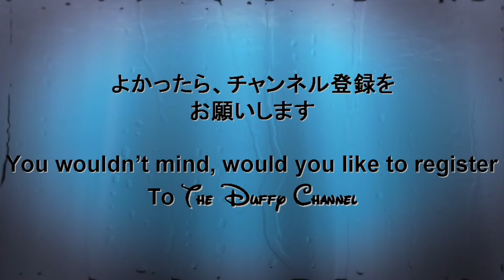ºoº[ イースター 2014 マリーちゃん ] 東京 ディズニーランド 新パレード ヒッピティ・ホッピティ・スプリング タイム Hipty Hopty Spring Time Marie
2014年の東京ディズニーランドの新しいイースターパレード
ヒッピティ・ホッピティ・スプリング タイムをマリーちゃんのポジンションで撮影した様子です。

ディズニーの仲間たちがイースターバニーと一緒にイースターをお祝いする愉快で賑やかなパレードです。
ミッキーが見つけたひみつのイースターガーデンを舞台に、ガーデン、アトリエ、トレーニングジム、学校、キッチンなどのフロートが次々と登場し、イースターをお祝いします。